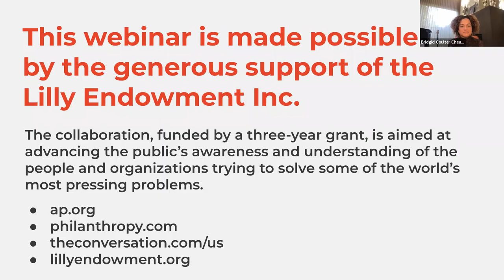Time, Talent and Voice: What You Can Give to Make a Difference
Learn how today’s Black leaders are following in the footsteps of history’s trailblazers.

Our dynamic panelists included:
-Bridgid Coulter Cheadle, actress, entrepreneur, philanthropist and founder of the Blackbird Collective
-Tyrone McKinley Freeman, author and associate professor of philanthropic studies at the Indiana University Lilly Family School of Philanthropy
-Kimberly Jeffries Leonard, president and CEO at Envision Consulting LLC and president of The Links, Incorporated, and The Links Foundation, Incorporated